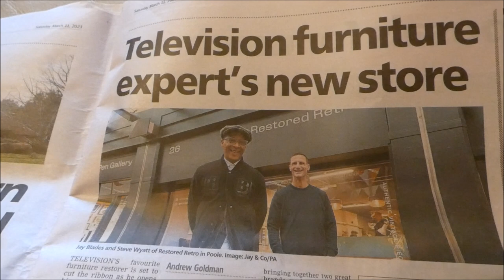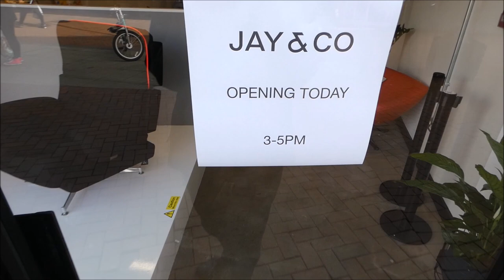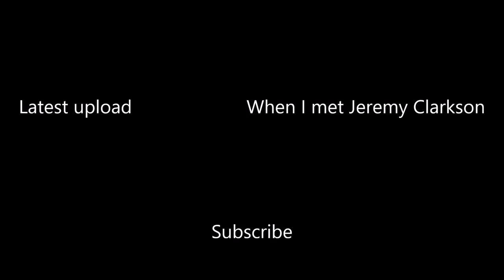Jay Blades MBE new store Restored Retro Jay & Co opening day, a browse & Selfie with Jay Blades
Jay Blades MBE best known for his role in BBC Ones The Repair Shop opened his new store Restored Retro (Jay & Co) with Co/PA fellow business owner Steve Wyatt as SCORES of people turned up to meet Jay Blades as the doors opened to the public to browse round and have photos taken, I had a great time meeting Jay Blades, another celebrity ticked ✔off who I've met- Restored Retro ( Jay & Co) shop can be found at number 28 in the Kingland shopping complex, near the Dolphin Centre Poole.